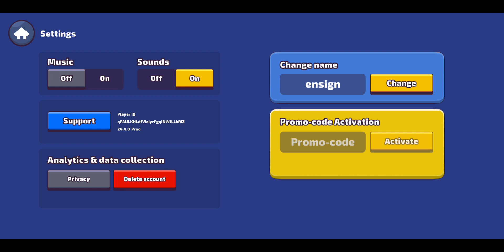Regrow: idle pvp arena - free turn-based strategy game for Android and iOS - gameplay.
Welcome to REGROW. PvP collection card game.

Master turn-based strategy and arena combat in epic auto battles. Queue up across a variety of chess-like social and competitive multiplayer modes, then outsmart and outlast your enemies to take your place at the top!

Prepare yourself for an extraordinary journey as our turn-based battle takes you on an epic adventure, where every decision you make shapes the course of your destiny. Immerse yourself in the unknown depths of adventure, face off against hard bosses, and lead a team of Idle heroes through auto-battler that redefine the conventions of chess.

Epic Turn Based Strategy
Unleash your tactical skills in a captivating turn-based game. Fight against mighty bosses, engage in epic chess-inspired battles, and unravel the mysteries that await your exploration.

Play Battler
Immerse yourself in the chaos of smart auto battle, where you take command of a team and rise up every game. It's the perfect mix of strategy and automated combat, delivering an unparalleled gaming experience that will keep you on the edge of your seat.

Collect and Evolve
Embark on a journey of collecting unique creatures and leaders, evolving them to unlock new levels of power beyond your imagination. Each hero possesses distinct characteristics, and the strategy choices you make will determine the path to win.

Compete on a global arena, climbing the rankings to prove that your tactical mastery makes you a legend among legends. Showcase your strategy in the online multiplayer arena. Join the team that suits you best with your friends and claim your place at the top.

Cross-Platform experience gaming
Android , Ios, table, mobile
Experience the ultimate freedom of playing seamlessly across platforms. Our application ensures that your adventure continues seamlessly on any device, offering you the flexibility to dive into the immersive world of gaming wherever and whenever you choose.

Collection Card game
Master the art of mix and match with our unique card collection system. Craft powerful combinations, turning your card collection into the key to dominance on the battlefield. Unleash the true potential of your strategic mind.

Quick fights 1-3 minutes
Designed for those moments when you crave quick gameplay during your free time. Spend a few minutes in our captivating world, where every minute is a step closer to your ultimate domination. Rumble battles.

Rise to Glory
Multiplayer global rating
Unlock new levels for every hero. Climb the rankings and get to the top , and explore new adventures. Rise to the challenge and prove your strategic skills in a gaming universe that offers endless possibilities.

By Theoretical Studio

The game was released in 2023.